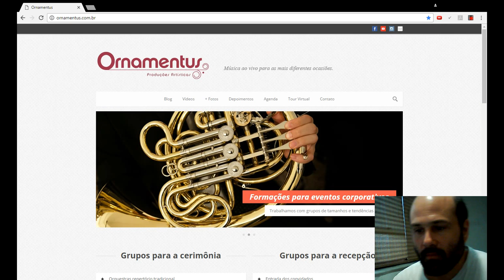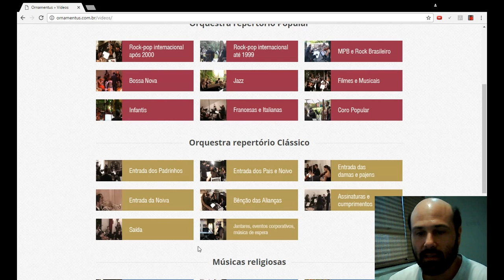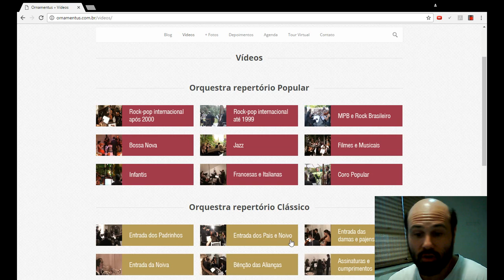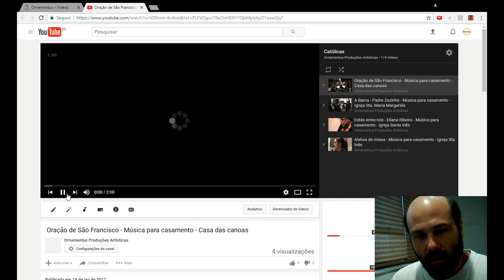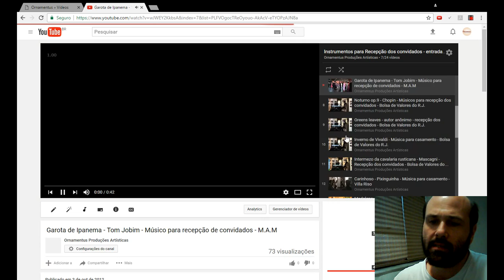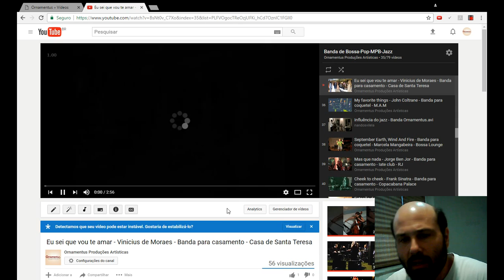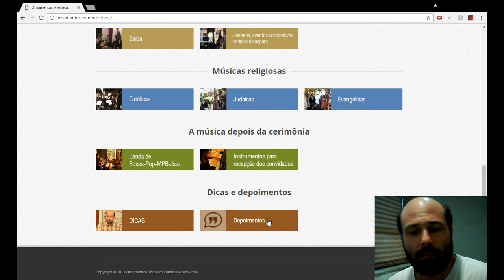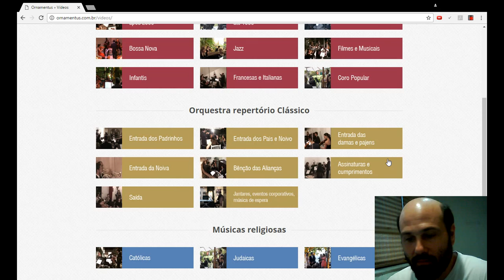Sobre nosso canal no Youtube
Nosso canal do youtube
Música para casamento